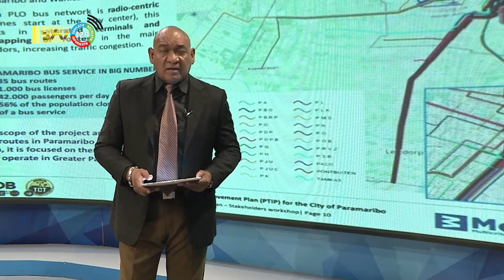15 06 2022 Openbaar Vervoer wordt geordend